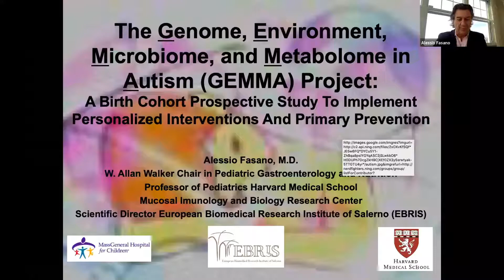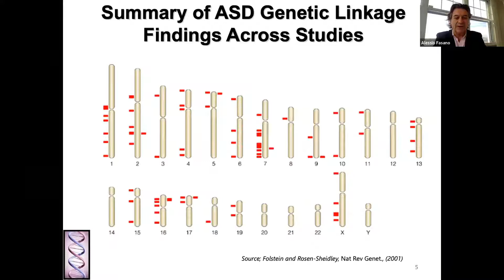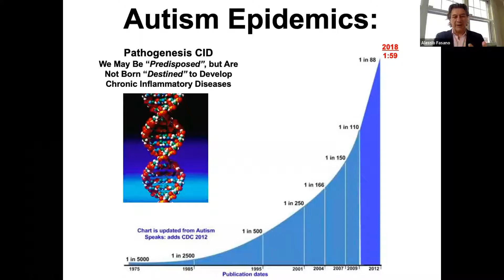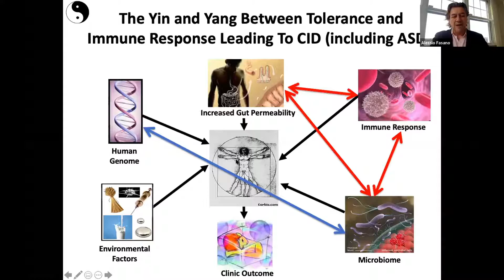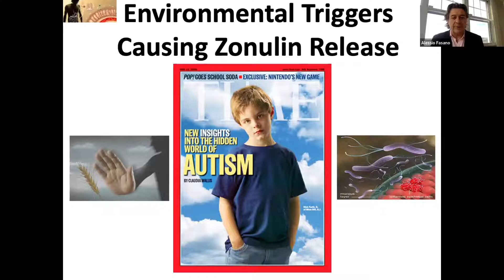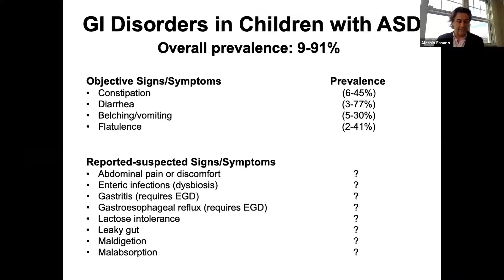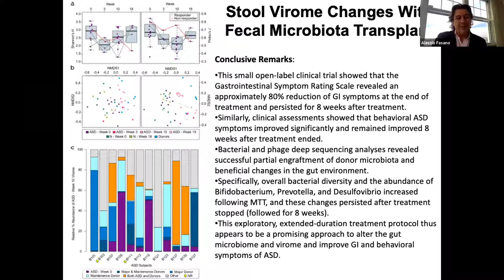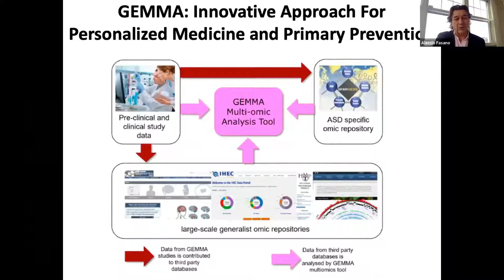Genome, Environment, Microbiome & Metabolome in Autism - Alessio Fasano MD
Dr Alessio Fasano is a world-renowned pediatric gastroenterologist, research scientist and entrepreneur. He is chief of Pediatric Gastroenterology and Nutrition at MassGeneral Hospital for Children (MGHfC).

Dr. Fasano directs the Center for Celiac Research, specializing in the treatment of patients of all ages with gluten-related disorders, including celiac disease, wheat allergy and gluten sensitivity. He treats patients with acute and chronic diarrheal diseases, and treats infants and children who have difficult-to-treat gastrointestinal problems.

He also directs the Mucosal Immunology and Biology Research Center and is associate chief for Basic, Clinical and Translational Research. Under his leadership, investigators are studying the molecular mechanisms of autoimmune disorders including celiac disease, and other-gluten-related disorders.

Dr. Fasano has been named visiting professor of pediatrics at Harvard Medical School. He authored the groundbreaking study in 2003 that established the rate of celiac disease at one in 133 Americans.

Widely sought after by national and international media, Dr. Fasano has been featured in hundreds of interviews including outlets such as The New York Times, The Wall Street Journal; National Public Radio; CNN; Bloomberg News, and others.